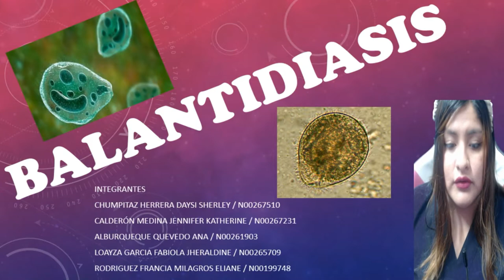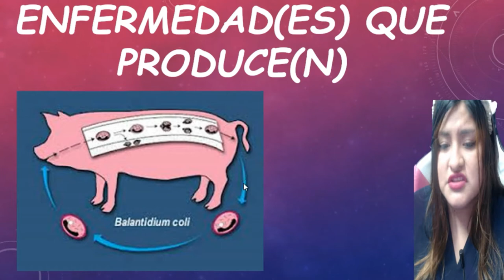BALANTIDIASIS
.Características del agente etiológico.
.Enfermedades que producen.
.Mecanismos y vía de infección.
.Descripción de la enfermedad.
.Reservorio y prevención.
.Diagnostico y tratamiento.